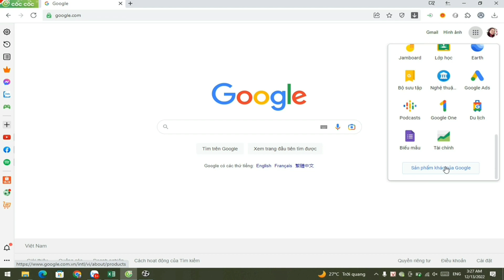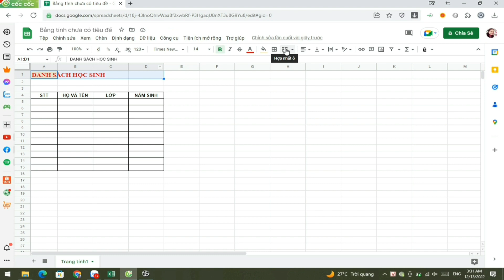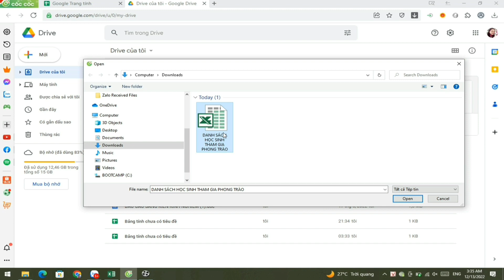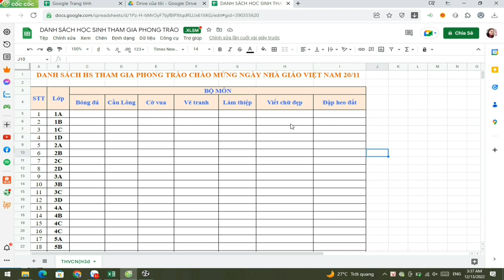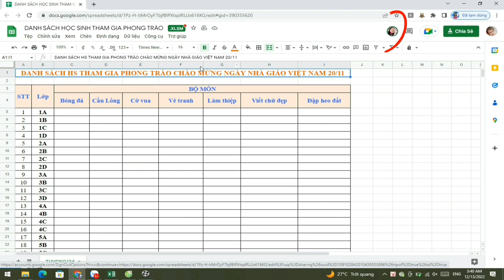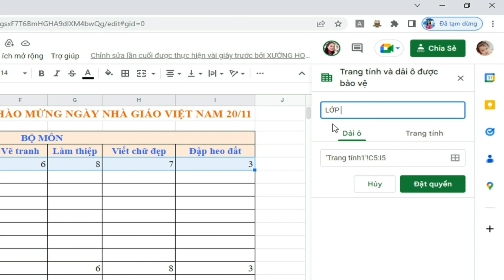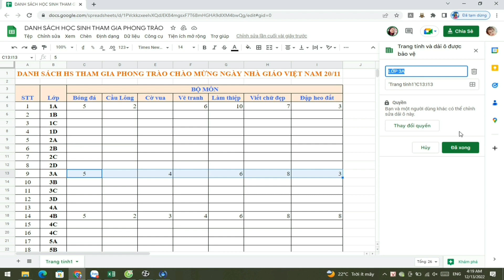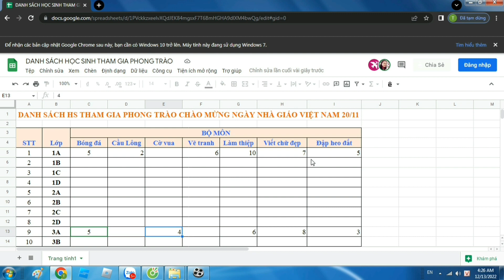SỬ DỤNG TRANG TÍNH (EXCEL)TRÊN GOOGLE